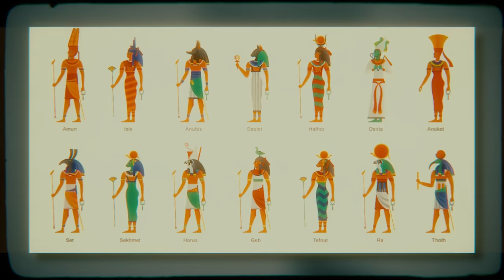5 Unexplained Historical Mysteries That Are Very Scary